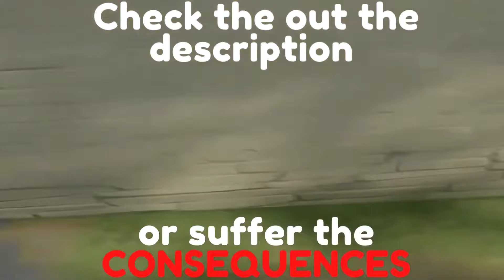Most Average TenZ Play Be Like :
►💰Earn passive income with 2 million+ users on Peer2Profit!
►💰Earn $20-$100/month Just by Downloading and Letting It Run on the Background !
► Make sure to check out the creator of this clip by clicking on the link above!

sen sick
acend valorant
tl valorant
team liquid
scream valorant
tl scream
new character valorant
new agent valorant
valorant new agent
new act valorant
valorant new act
valorant clips
valorant highlights
valorant montage
tenz aim guide
how to aim like tenz
how to aim in valorant
how to rank up valorant
tenz aim
tenz valorant
tenz aimlabs
vct 2022
VALORANT WTF & FUNNY MOMENTS
Valorant Highlights
Valorant Montage
Valorant Funny Fails
Valorant Compilation
Valorant Fail Moments
Funny Valorant Clip
Valorant Iron Plays
Valorant Gameplay
Valorant Bugs & Glitches
Valorant Leaked
Valorant Bugs
Valorant Edit
Valorant New Agent
Valorant Moments
VALORANT game
Valorant Neon
Valorant Champions
Valorant Vods
Valorant Clips
Ranked Valorant
valorant montage
valorant clips
100t asuna
sen shahzam
sen sinatraa
tsm subroza
valorant best moments
valorant daily
best valorant plays
valorant twitch clips
valorant moments
valorant highlights
valorant mobile
sinatraa valorant
valorant gameplay
best of valorant
valorant today
tarik valorant
tsm wardell
valorant
valorant montage
valorant clips
sinatraa
shahzam
subroza
asunaweeb
100t asuna
sen shahzam
sen sinatraa
tsm subroza
valorant best moments
valorant daily
best valorant plays
valorant twitch clips
valorant moments
valorant highlights
sentinels
valorant mobile
sinatraa valorant
valorant gameplay
best of valorant
valorant today
tarik valorant
tsm wardell
tenz
tenz valorant
wardell
kyedae
tarik
tenz stream
som valorant
zombs valorant
sen tenz
tenz valorant
tenz stream
som valorant
VALORANT
Valorant Highlights
Valorant Montage
Valorant Funny Fails
Valorant Compilation
Valorant Fail Moments
Funny Valorant Clip
Valorant Iron Plays
Valorant Gameplay
Valorant Bugs & Glitches
Valorant Leaked
Valorant Bugs
Valorant Edit
Valorant New Agent
Valorant Moments
VALORANT game
Valorant Neon
Valorant Champions
Valorant Vods
Valorant Clips
lol
Ranked Valorant
montage
exe
zombs valorant
sen tenz